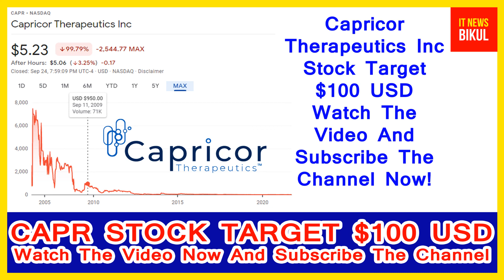CAPR Stock -Capricor Therapeutics Inc Stock Breaking News Today | CAPR Stock Price Prediction